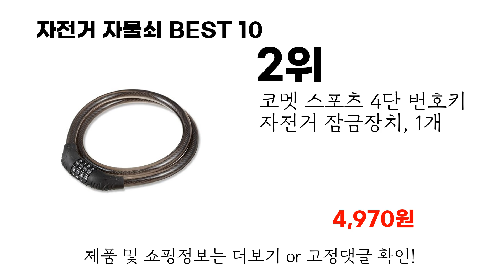자전거 자물쇠 추천! 제발 아무거나 사지마세요! 2024년 역대급 가성비 최신 인기제품 best10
자전거 자물쇠 2024년 역대급 최신 인기제품 best10
구매 및 쇼핑정보는 더보기/고정댓글을 참조하세요.

1위 : 엘듀아 탄소강 자전거 자물쇠, 블랙, 1개
가격 : 13,900원

2위 : 코멧 스포츠 4단 번호키 자전거 잠금장치, 1개
가격 : 4,970원

3위 : 코멧 스포츠 4단 번호키 자전거 잠금장치, 2개
가격 : 9,150원

4위 : 스피드라인 번호키 자물쇠, 블랙, 1개
가격 : 9,000원

5위 : 스윗하이 스프링 자물쇠 번호키 자전거열쇠 자물쇠 라이딩용품, 1개
가격 : 4,860원

6위 : 코멧 스포츠 강력한 사슬 자전거 자물쇠 1.2M, 블랙, 1개
가격 : 11,650원

7위 : 락브로스 휴대용 케이블 와이어 자물쇠 T609, 블랙, 1개
가격 : 5,330원

8위 : 비바로 자전거 자물쇠 두께 8mm x 길이 400mm, 혼합색상, 1개
가격 : 4,740원

9위 : 애아리빙 도난방지 5단 다목적 자전거자물쇠, 1개, 블랙
가격 : 14,700원

10위 : 삼천리자전거 사슬 번호키 자물쇠 S SL360, 블랙, 1개
가격 : 4,900원

코끼리 마트에 오신걸 환영합니다!